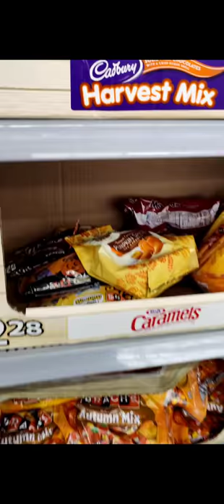Day After Halloween Candy Clearance Hunting?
3 Walmart's worth of hunting for the sugary goodness!
What do we find?

Items I use for my business:
SD Card
Backpack Clip
FBA Labels
FBA Polybags:
Small-Combo Pack
XL Combo Pack
Packing Tape